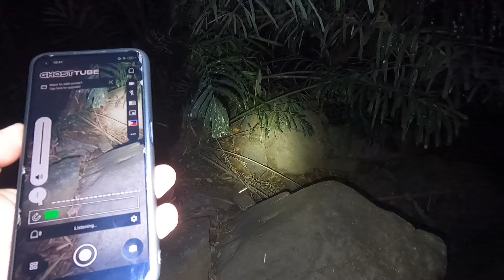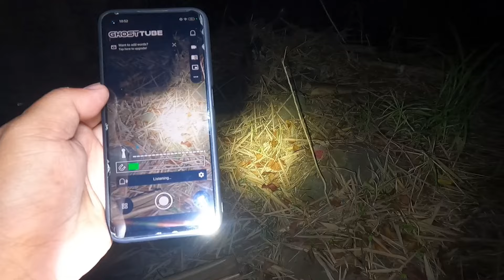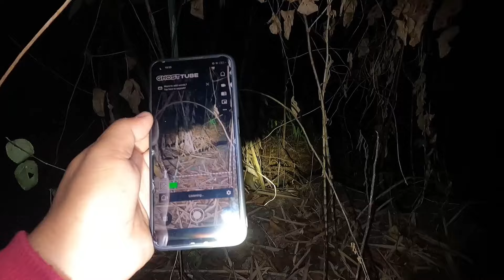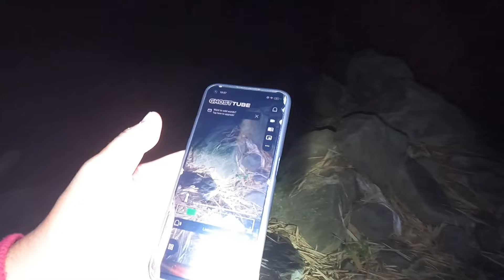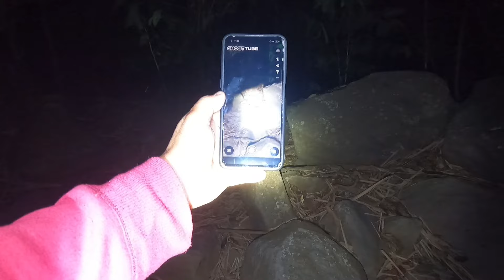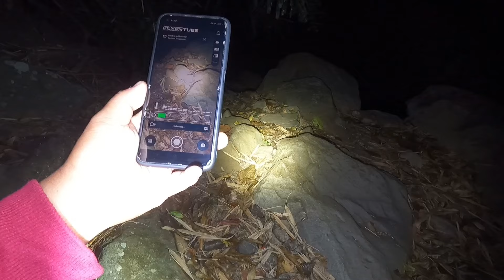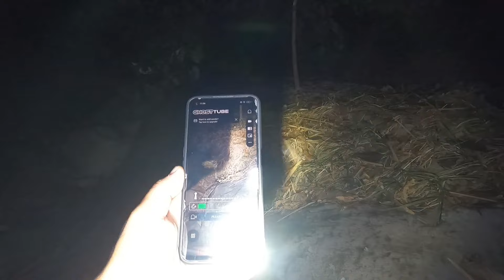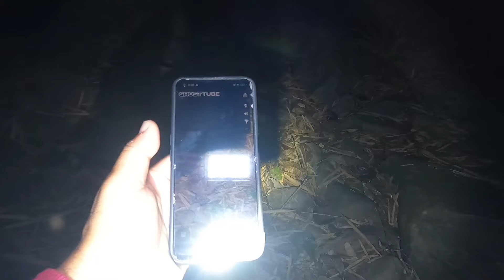Kaluluwa ni Elderly nag pakita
Kaluluwa ni Ederly nag pakita,kaya panuorin Hanggang dulo ang video nato!